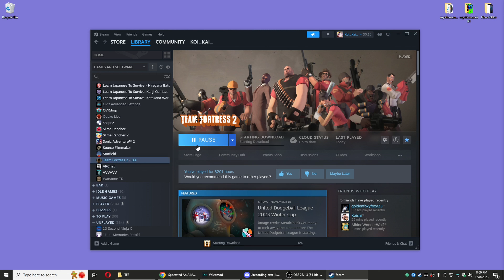[TF2] I'm The Bread Heavy